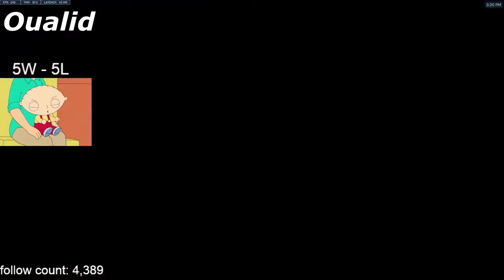Streamers React to BertyTheCow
Hi I am BertyTheCow :)  🐮👋

Pls don't hate on any of the streamers.